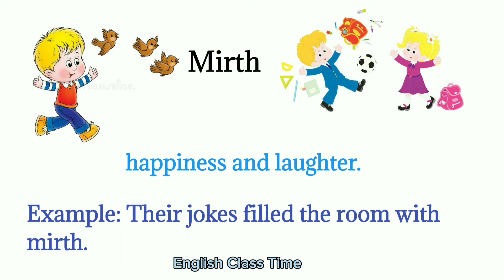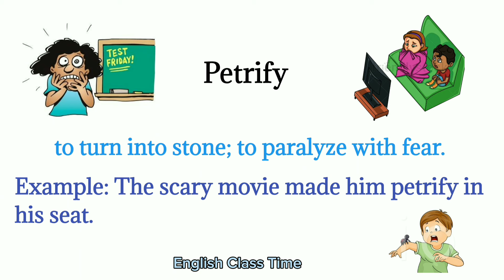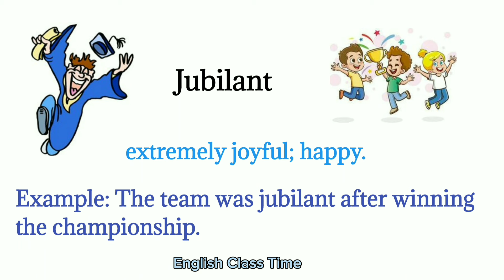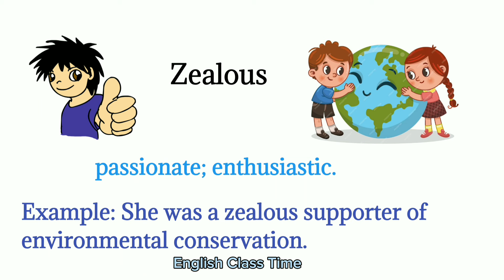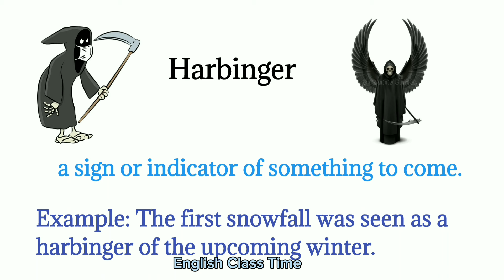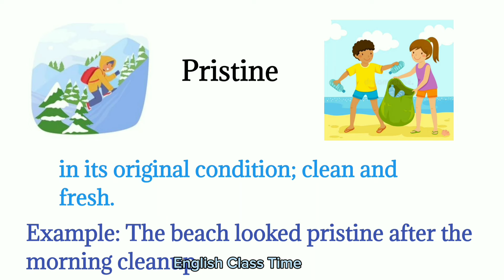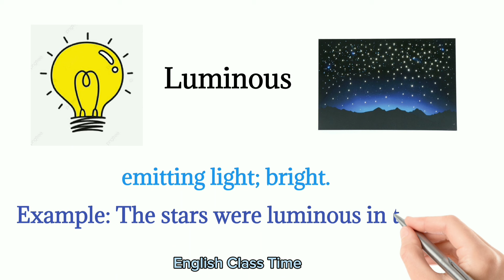English vocabulary words along with their meanings and example sentences#learnenglish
Action verbs sentence
learn everyday day english vocabulary sentence
english words with pictures
Important Meaning daily use
Only vocabulary words
English vocabulary in use
all English vocabulary in one video
daily use english words pronunciation

English pronunciation
# English language
online enlish learning
online enlish speaking
English Class Time
English approve
pronunciation and learn
speaking and listening skills
daily use English
words by words English